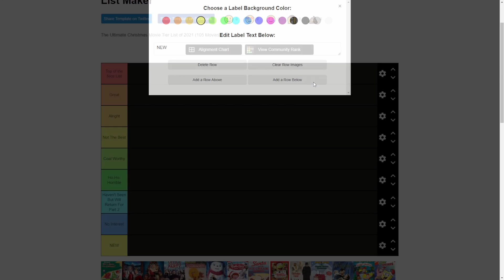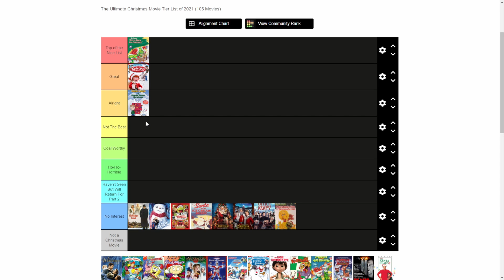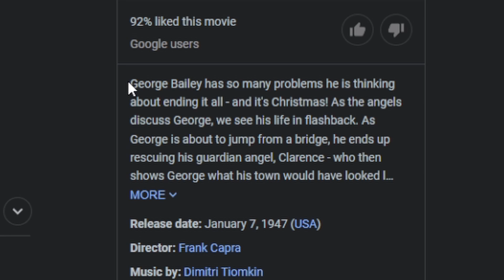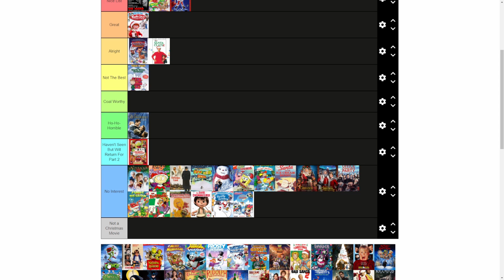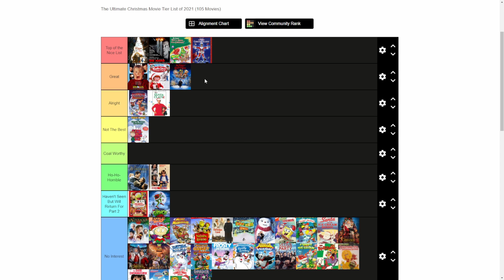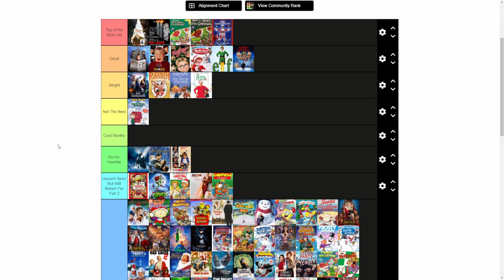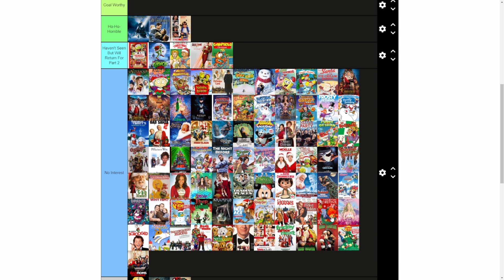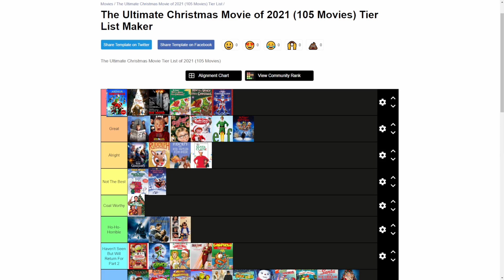Christmas Movie Tier List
To get into the Christmas spirit, I figured it'd be a fun idea to rank all of the movies based around the joyous holiday. Simple as that.